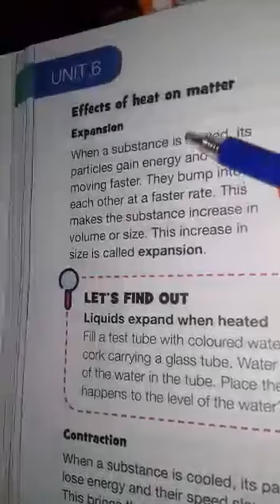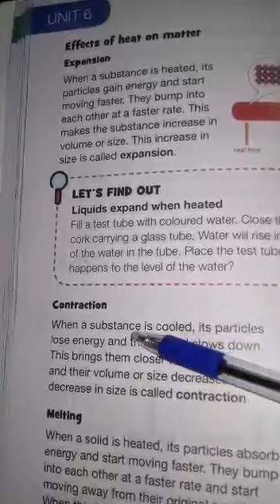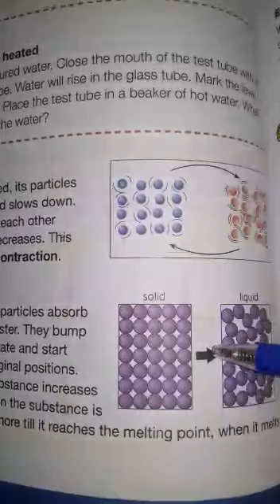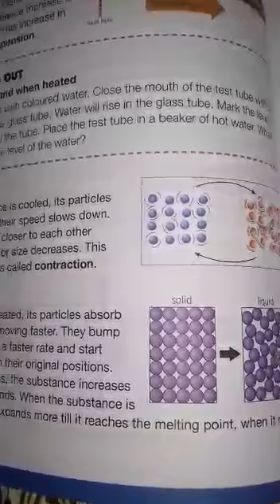Class 5 A,,, Subject =Science,,, Chapter 6: Matters and Changes in its States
Teacher = Ms. Iqra Anwar